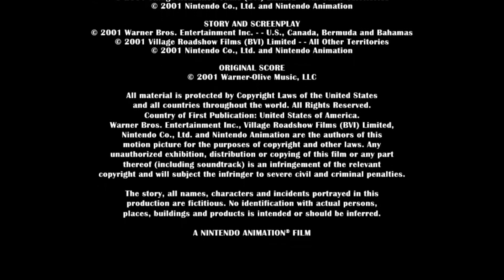[OLD CANON] NA (in-credit)/Warner Bros. Pictures Distribution/MPAA "PG" Screen (2001)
Full title: Nintendo Animation (in-credit)/Warner Bros. Pictures Distribution/MPAA "PG" Screen (2001)

Font used: Britannic Bold

For @midikidwastaken

Taken from the end of "Star Fox: The Corneria Revelation" (2001).

Credit to Warner Bros. Discovery for the first logo.

"Star Fox: The Corneria Revelation" (2001) - Working on Storyboard: August 18, 1997-September 22, 1998 and Working on Animation: December 1, 1998-November 17, 2000

Theatrical release: July 13, 2001
VHS/DVD release:
September 19, 2001,
September 18, 2004 (re-issue)
LaserDisc release: September 19, 2001 (Japan only)
HD-DVD release: March 11, 2006
Blu-ray/UMD release: November 26, 2008
4K UHD Blu-ray release: July 21, 2017
HBOMAX Availability Content: May 23, 2021-present

Genres: Animation/Action/Adventure/Science-Fiction/Comedy/Fantasy

Rated PG for rude humor, mild language and action. (United States)

Running time: 100 minutes (1 hour and 40 minutes)
Color: Color (by Deluxe)
Prints: Eastman Kodak
Languages: English, Japanese
Countries: United States, Japan
MPAA Approved No.: 38221

(too lazy to add the full cast and crew)

Note: Fake/fanmade.

Do not report, steal, copy, or flag.